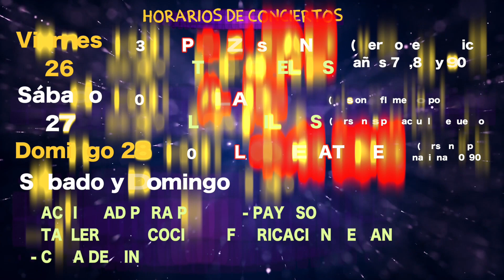PROMO FOOD TRUCK CONCIERTOS